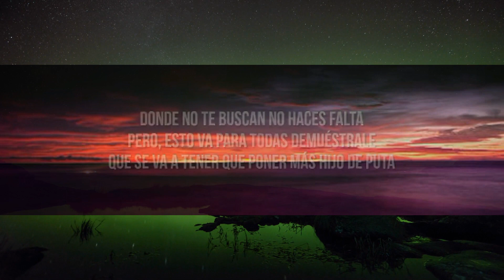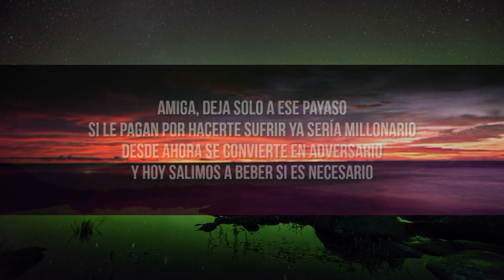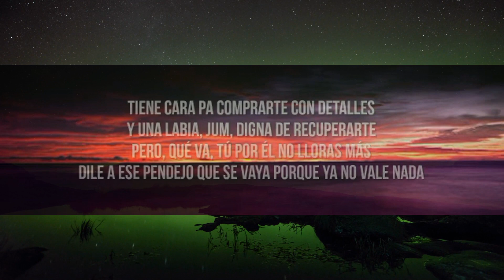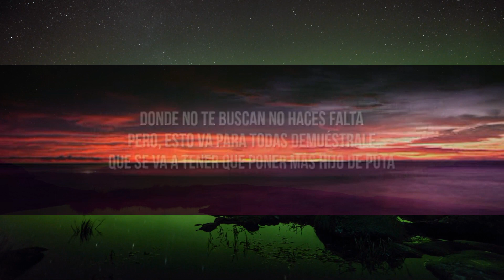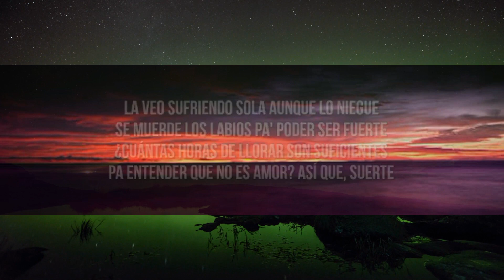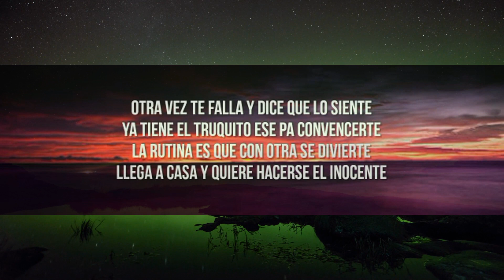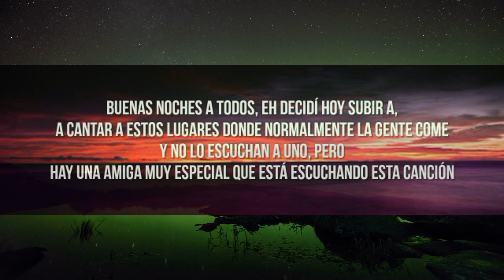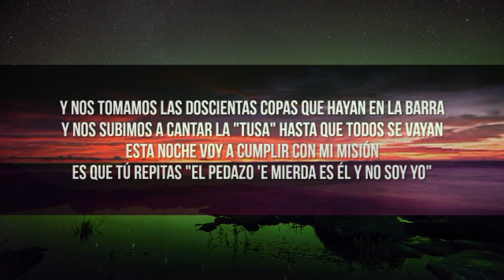KAROL G - 200 COPAS (Letra/Lyrics)-1 [1 Hour Version]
KAROL G - 200 COPAS (Letra/Lyrics)-1